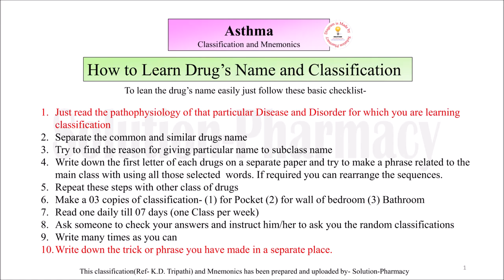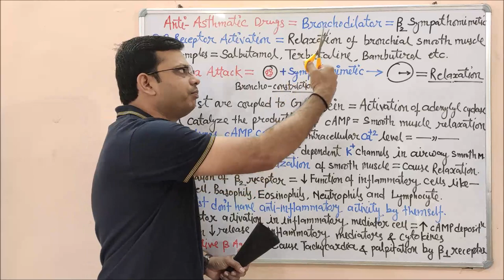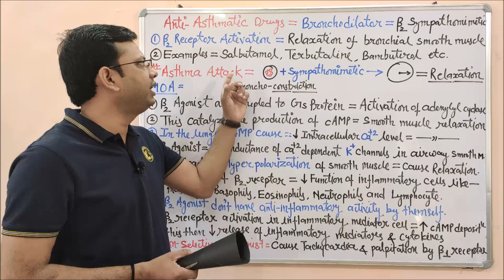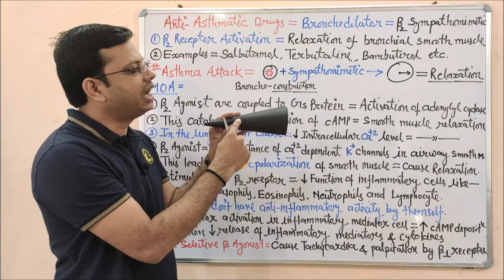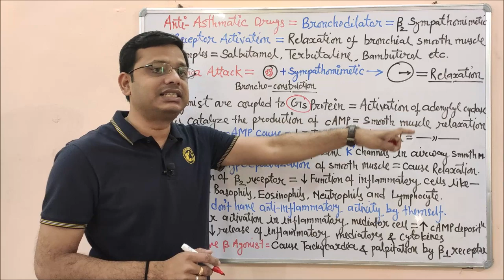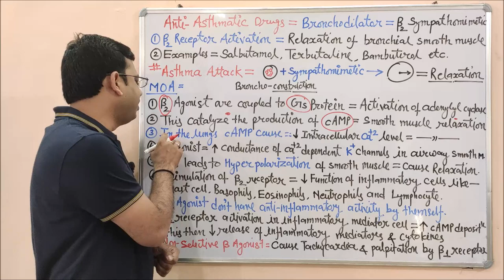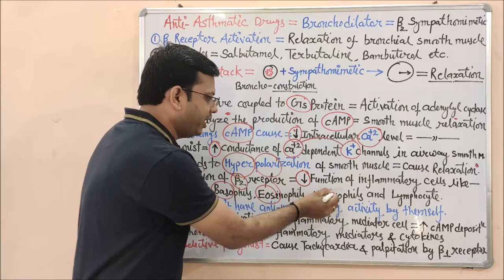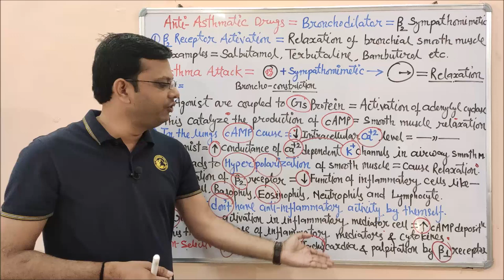Bronchial Asthma (Part 05) Bronchodilators in Asthma | Beta 2 Sympathomimetic Drug MOA in Asthma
Download the "Solution Pharmacy" Mobile App to Get All Uploaded Notes, Model Question Papers, Answer Papers, Online Test and other GPAT Materials

Asthma is when your airways narrow and swell and produce extra mucus. This can make breathing difficult and trigger coughing, wheezing and shortness of breath. Asthma is an inflammatory disease of the airways to the lungs. It makes breathing difficult and can make some physical activities difficult or even impossible. Asthma symptoms occur when the lining of your airways swell and the muscles around them tighten. The mucus then fills the airways, further reducing the amount of air that can pass through.
Asthma signs and symptoms include:
1. Shortness of breath
2. Chest tightness or pain
3. Trouble sleeping caused by shortness of breath, coughing or wheezing
4. A whistling or wheezing sound when exhaling (wheezing is a common sign of asthma in children)
5. Coughing or wheezing attacks that are worsened by a respiratory virus, such as a cold or the flu

Asthma triggers
Exposure to various irritants and substances that trigger allergies (allergens) can trigger signs and symptoms of asthma. Asthma triggers are different from person to person and can include:
1. Airborne substances, such as pollen, dust mites, mould spores, pet dander or particles of cockroach waste
2. Respiratory infections, such as the common cold
3. Physical activity (exercise-induced asthma)
4. Cold air
5. Air pollutants and irritants, such as smoke